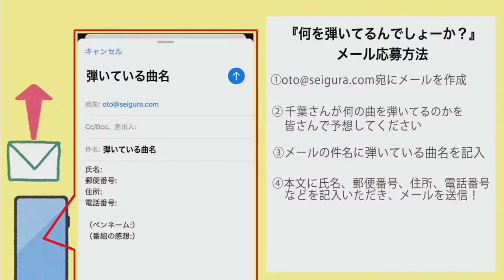千葉翔也のギターで畠中祐が『SK∞』「インフィニティ」を熱唱！『ショウヤノオト-LIVE-』第4回【ゲスト：畠中祐】【声優グランプリ】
新番組『ショウヤノオト-LIVE-』は、愛用しているギターを片手に千葉さん自身が“音楽”を極めていく生放送番組ということで、番組内では生の弾き語りのコーナーも?!

今月は番組初のゲストに、畠中祐さんを迎えての放送！
畠中さんが喜屋武 暦役として出演したTVアニメ『SK∞ エスケーエイト』のエンディングテーマでもある優里さんの「インフィニティ」を弾き語りしました！

後半パートはなんと90分！　畠中さんの音楽のルーツをうかがったり、二人でカラオケをしたり盛りだくさんの内容です。
ぜひチャンネル会員になって放送を全編お楽しみください。

千葉翔也（ちばしょうや）

【ゲスト】
畠中祐（はたなかたすく）

▼番組宛ておたより
※番組へのお便りお待ちしております！